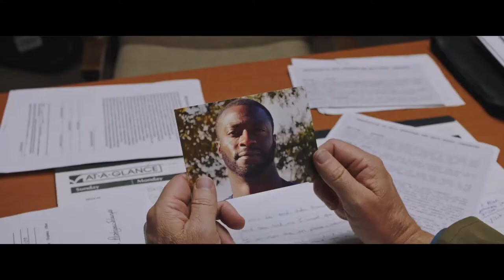Brian Banks Trailer #1 (2019)| Aldis Hodge, Greg Kinnear, Sherri Shepherd/ Drama Movie HD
Starring: Aldis Hodge, Greg Kinnear, Sherri Shepherd

Based on the inspirational true story, Brian Banks starring Aldis Hodge is playing everywhere now!

US Release Date: August 9, 2019
Directed By: Tom Shadyac
Synopsis: A football player's dreams to play in the NFL are halted when he is wrongly convicted and sent to prison. Years later, he fights to clear his name within an unjust system.

Baseado na inspirada história verídica, Brian Banks, estrelado por Aldis Hodge, está tocando em todos os lugares agora!

Data de lançamento nos EUA: 9 de agosto de 2019
Estrelando: Aldis Hodge, Greg Kinnear, Sherri Shepherd
Dirigido por: Tom Shadyac
Sinopse: Os sonhos de um jogador de futebol para jogar na NFL são interrompidos quando ele é condenado injustamente e enviado para a prisão. Anos depois, ele luta para limpar seu nome dentro de um sistema injusto.

Movieclipstrailers Official trás a voces os melhores trailers do cinema . Por tanto seja bem vindo e tenha um otimo entretenimento..